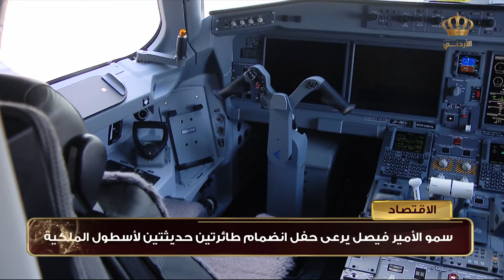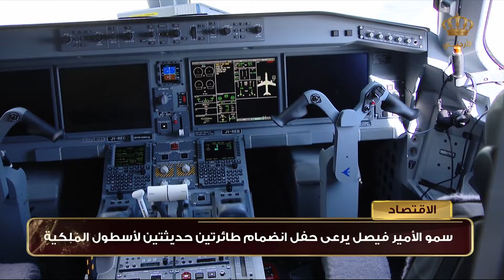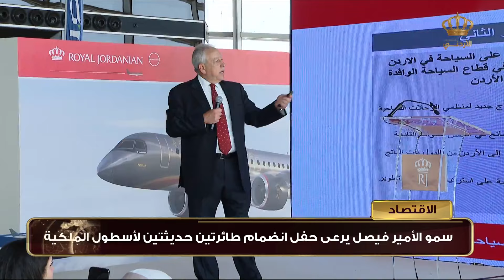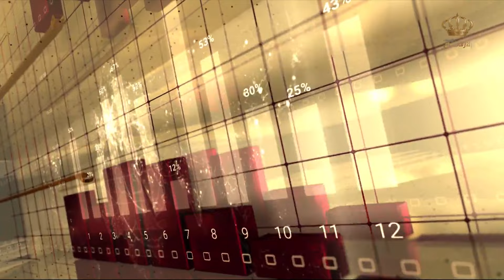النشرة الإقتصادية | الخميس 25-1-2024